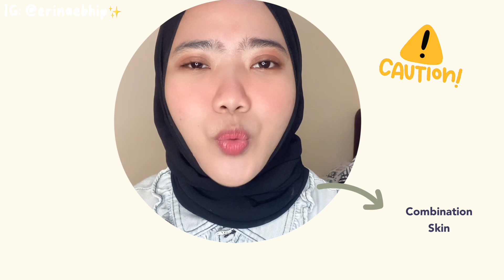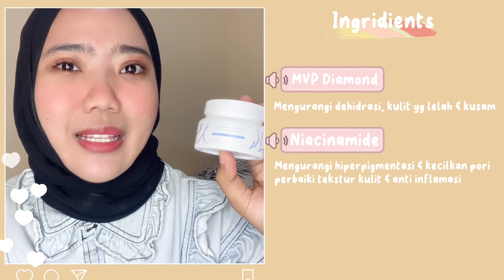Review Adara Diamond Glycolic Skincare dari Berlian + before-after (combination & acne prone skin)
❤︎ PRODUCTS MENTIONED ❤︎